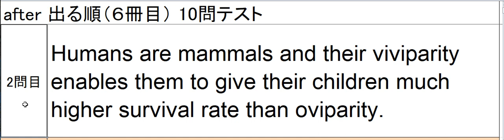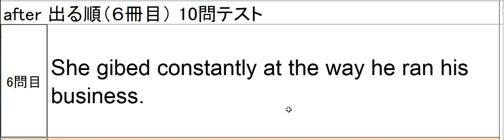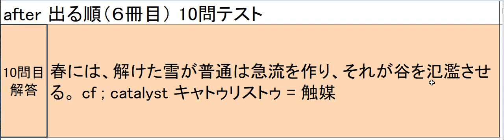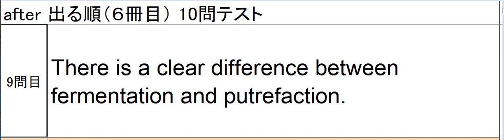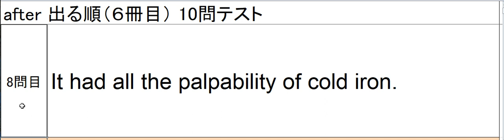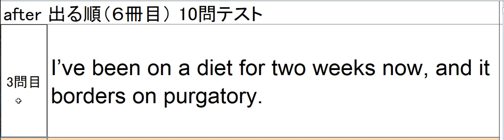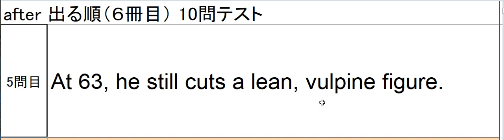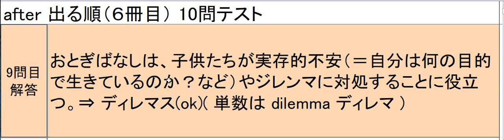after 出る順 (6) ランダムチェック風景その４（全部）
当塾での英単語暗記用例文のランダムチェックの風景動画です。被験者は大学１年生６月(2月にTOEIC910取得済)です。
対象本；after 出る順 (6)
動画の状況；２０回回転後

　７０回という回数自体は、個人差はあるとは思いますが、繰り返しの結果として、もし見出し語単体でチェックをかけるのであれば、９０％ぐらい覚えていればいい、というスタンスです。撃ち漏らした単語は、後になってそれだけを集めて、Youtubeでよく出ている１単語１秒方式、ノートにまとめて書いておいて覚える方式、単語カードに表英語裏日本語を書いて覚える方式、さらに同じ例文を７０回読み込む方式、など色々なやり方で覚えればいいとは思います。ただし、撃ち漏らしの１０％に固執するよりは、先に進んで覚えやすい見出し語を含む例文に先に手を付けていった方が、語彙数全体は早く増えるでしょう。もちろん、７０回読んだ後もメンテナンスのための復習読み回しは必要です。

　２００例文・７０回トータルで掛かる時間は、大目に見て７０時間程度を想定してます。これは初回の文法理解、発音のカタカナ書き込みも含みます。最速と言われる１単語１秒のやり方に比べれば、理屈的にははるかに時間が掛かり、単語／熟語の暗記は薄くなるかもしれませんが、色々なやり方を試してみて自分には合わないと感じる場合には、例文を使って見出し語を覚えるという当塾のアプローチが役に立つかもしれません。

英単語 after 出る順#大学受験#TOEIC#英検#TOEFL#GRE#GMAT